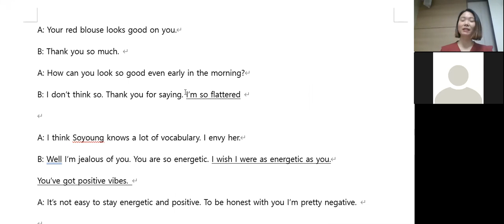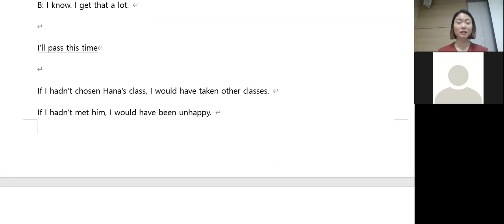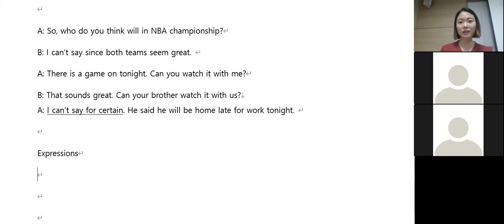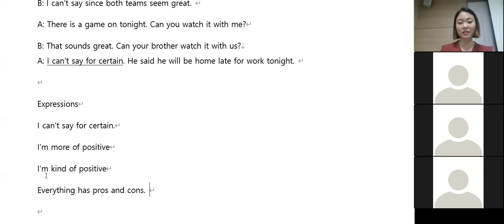3.17 초중급 오전 7시40분 수업리뷰